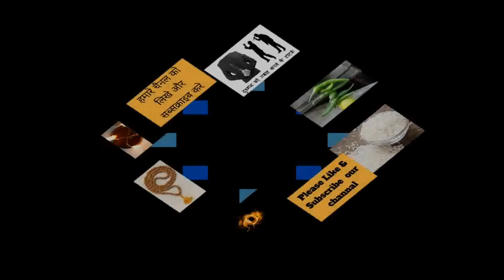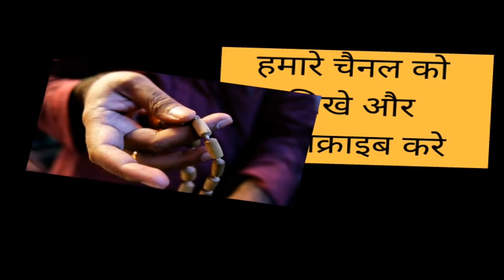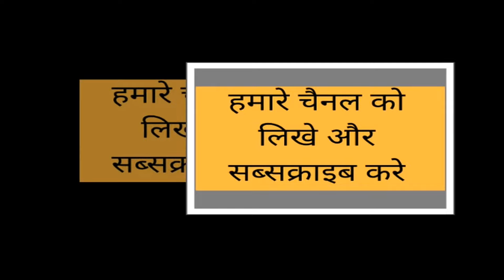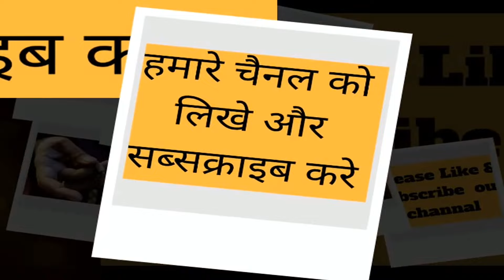Saraswati mata mantra for students,artists. पड़ने से पहले बोल देना सब याद होगा || GyanDhan-RamHanu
पढ़ाई करने से पहले बस 3 बार ये मंत्र बोल देना जीवनभर याद रहेगा|
Students, artists, singers, and those who want to enhance their skills can use these mantras.
Om shree saraswatia namah.
Om aaing saraswatia namah.